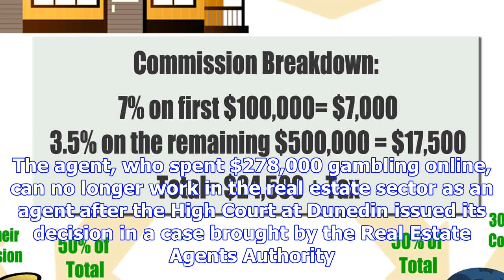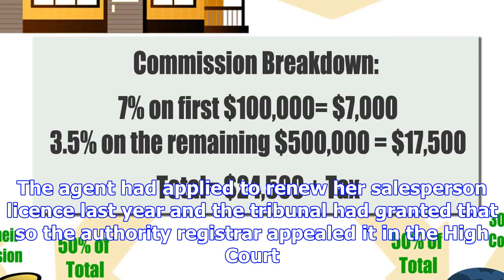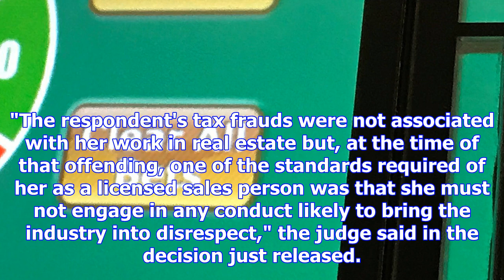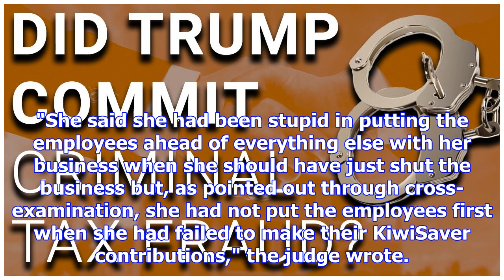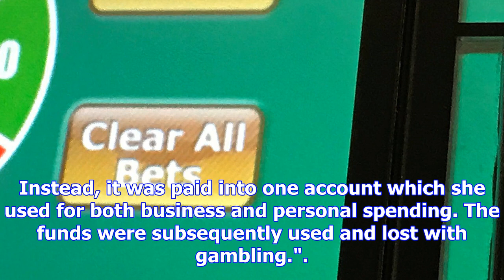Realtor loses licence after tax fraud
A high-roller gambling real estate agent who committed more than $230,000 in tax fraud has been barr...